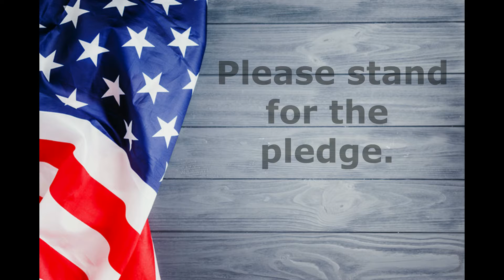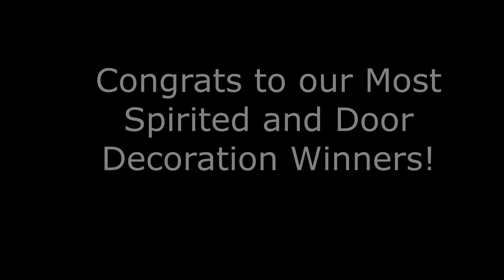Dragon Tells 10 13 20